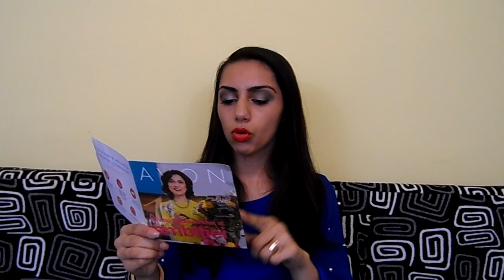Ce inseamna Avon Start? Reprezentant Avon? 2018